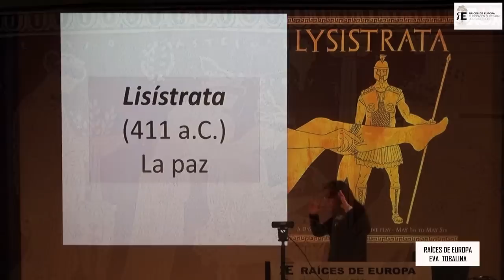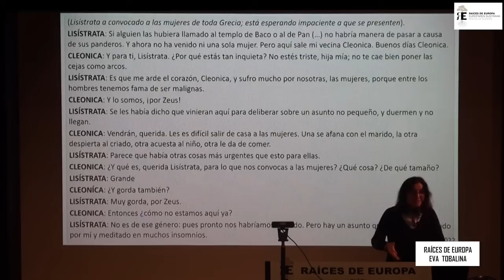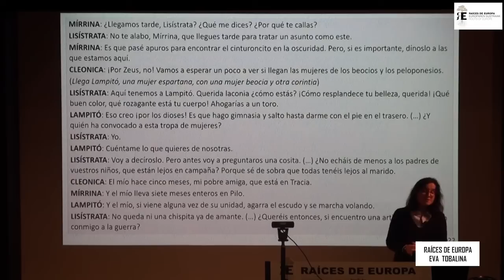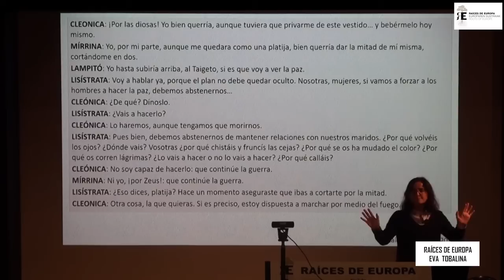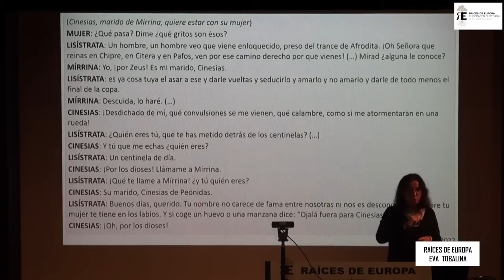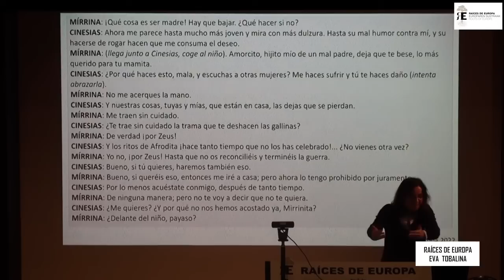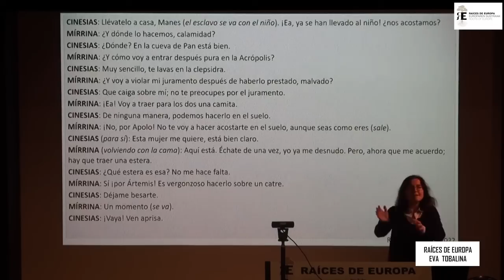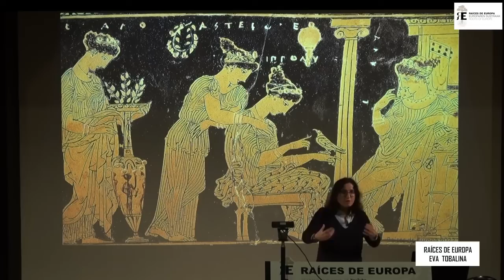"Lisístrata" de Aristófanes, joya de la comedia griega y de la crítica a la guerra. Eva Tobalina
Lisístrata (en griego Λυσιστράτη "la que disuelve el ejército") es una famosa comedia de Aristófanes, comediógrafo de la Grecia Clásica. Las comedias de Aristófanes son de un gran interés histórico, además de su valor literario, ya que gracias a ellas se puede conocer la vida cotidiana de los atenienses. El autor protestó con frecuencia contra la guerra. En sus obras Lisístrata, Los acarnienses y La paz defendió las soluciones pacíficas contra los demagogos que impulsaban al pueblo a la guerra. En Lisístrata plantea la huelga sexual de las mujeres.

La exposición que podemos ver aquí es parte de la sesión que tuvimos sobre la Comedia Griega y Aristófanes, que aquí puedes ver completa

Estamos convencidos que vale la pena sacar un vídeo específico sobre esta obra tan genial, , y así nos lo habéis sugerido, donde no falta la crítica a la realidad política del momento, concretamente al imperialismo ateniense.

A todo ello nos introduce Eva Tobalina, brillante profesora de Historia Antigua y extraordinaria comunicadora, que nos permitirá aprender, disfrutar y animar a leer esta excepcional obra literaria.

Animamos a ver los vídeos con equilibrio y sacar tiempo para leeer, contemplar la naturaleza y creaciones artísticas, pensar, dialogar... .